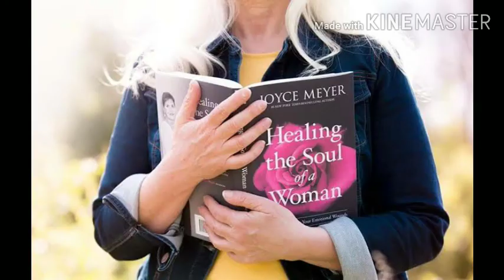Antioch Church Vizag..నాశనకరమైన తెగులు, పాపమనే దొంగ ఊబి నుండి స్థిరపరచే దేవుడు..దావీదు జీవితం..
పార్ట్-10 June 5th 2020... Renew right Spirit of David's life. Part-10